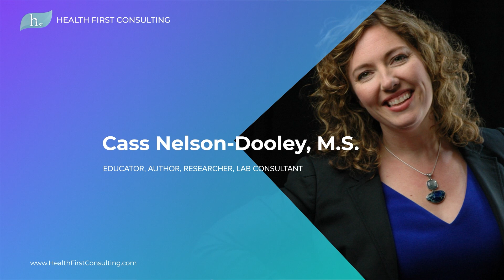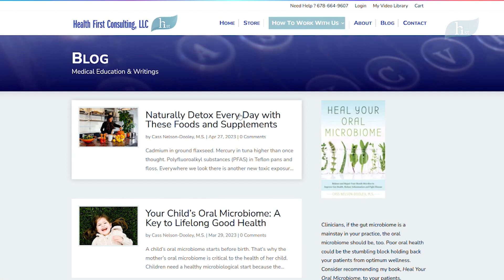Learn how to detox your liver everyday naturally.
I made this for Health First Consulting, LLC about liver cleanses may not be enough and don’t always work. Toxic exposures can cause brain dysfunction, chronic fatigue, skin rashes, tremors. Find out foods and teas that help with detoxification of heavy metals. Protein, vitamins, and antioxidants are critical for healthy detox. We will discuss the best supplements for detoxification Phase I, Phase II, and Phase III.

to learn more.